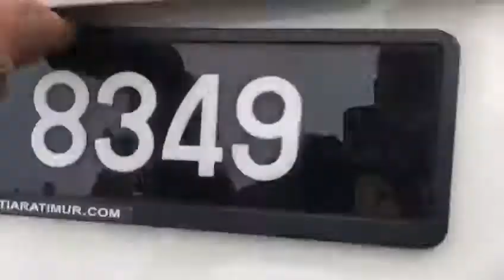2012 Perodua Myvi 1.5 SE (A) - WXP8349